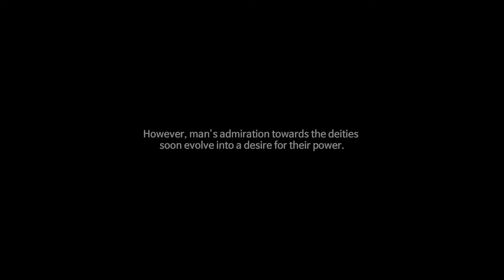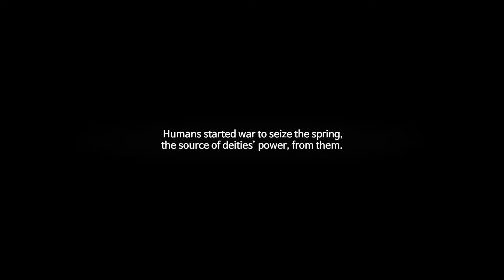WitchSpring2 Game Review 1080p Official Kiwiwalks Role Playing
This Game is "Excellent" . Betty Rate* :  Overall, I Give this Game 4.8 Stars. Awesome ! I Love "WITCHSPRING2 Game".

Game Ideas: 4.8 Stars (of 5 Stars). Awesome ! I love the "WITCHSPRING2 Game" game idea.

Game Story: 5 Stars (of 5 Stars). Awesome ! I love the "WITCHSPRING2 Game" game story.

Game Art Design: 4.6 Stars (of 5 Stars). Awesome ! I love the "WITCHSPRING2 Game" game story.

Game Music: 4.6 Stars (of 5 Stars). Awesome ! I love the "WITCHSPRING2 Game" game music.

witchspring2 WitchSpring2 GamePlay and WitchSpring2 Game Review from Official Kiwiwalks Role Playing
About this Game : This is the story of Luna, the Moonlight Witch as she sets out into the world.